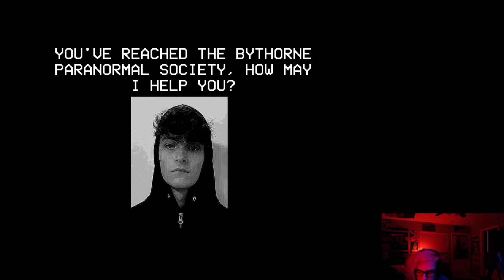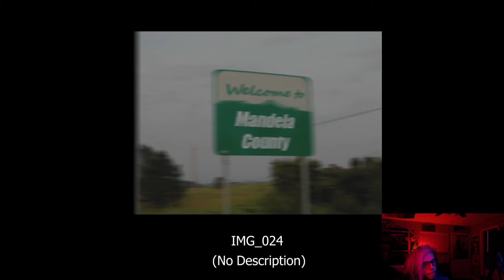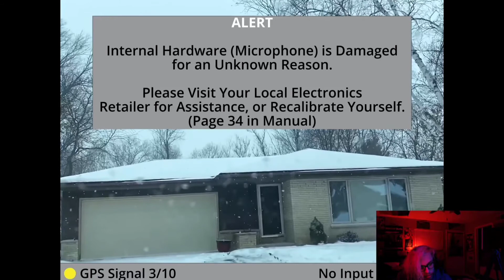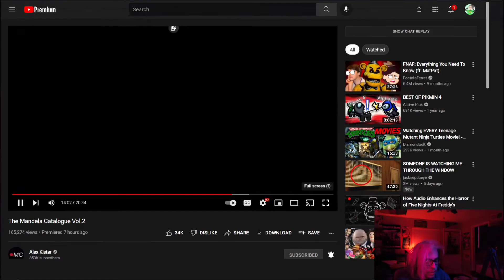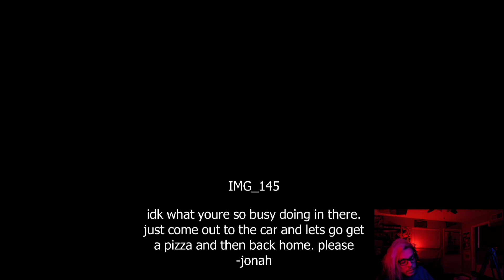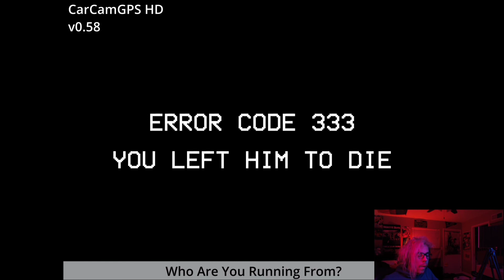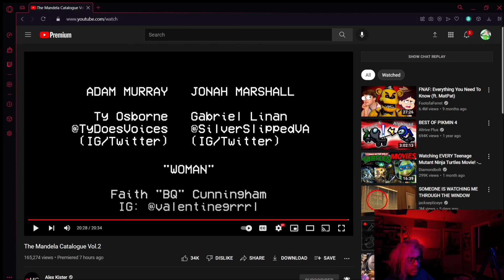The Mandela Catalog Volume 2 REACTION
Mandela Catalog

Editor